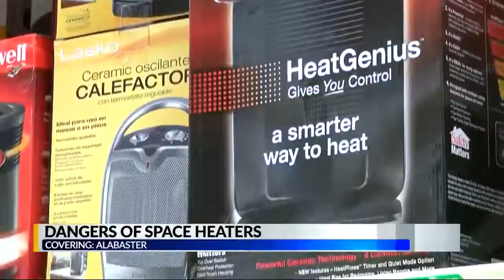The Dangers of Space Heaters